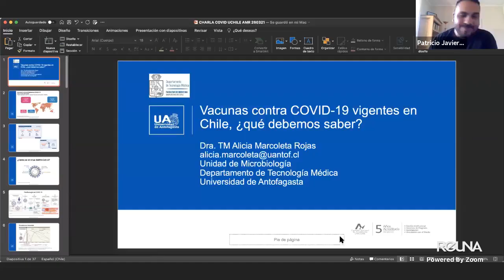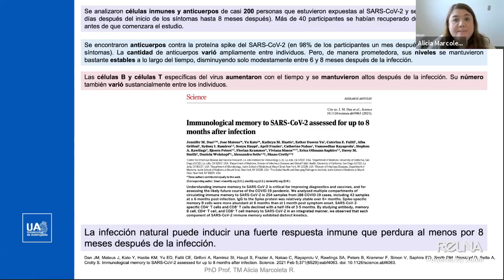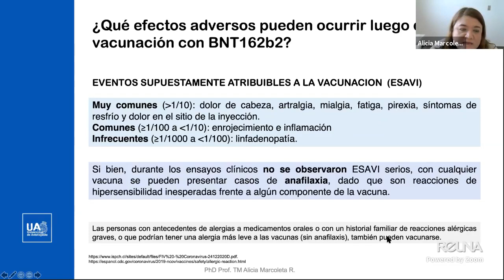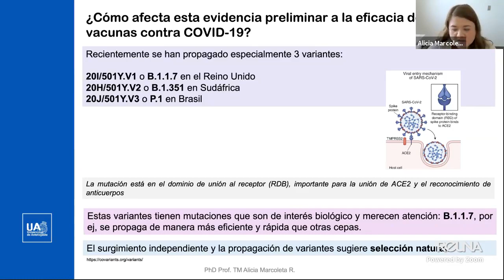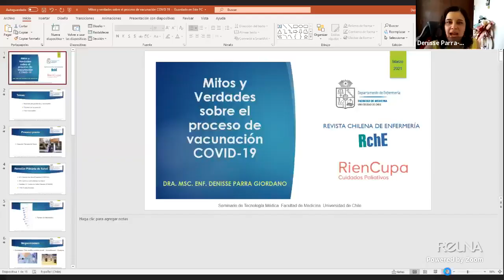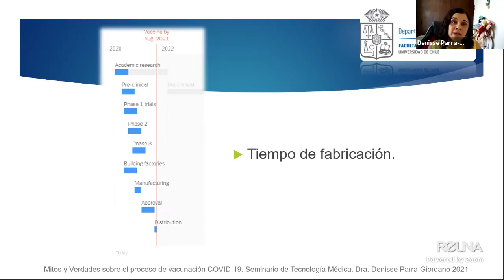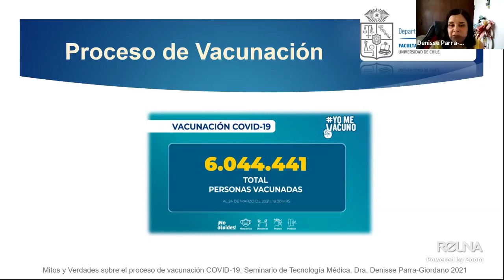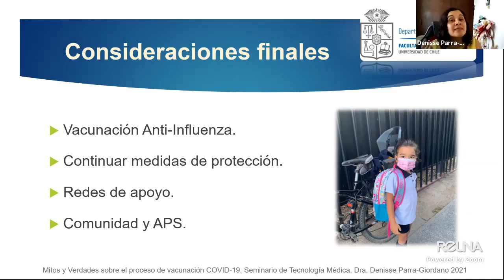Vacunas contra el COVID-19 en Chile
La Dra. Alicia Marcoleta, del Depto. de Tecnología Médica de la Universidad de Antofagasta nos comenta todo lo que debemos saber acerca de las vacunas para el COVID-19 autorizadas actualmente en Chile. En la segunda parte del seminario, la enfermera Dra. Denisse Parra Giordano analiza todos los mitos y verdades que actualmente circulan sobre las vacunas y el proceso de vacunación.